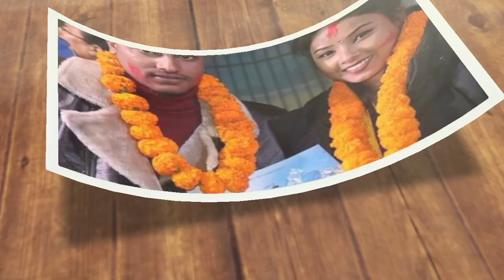गायिका अस्मिता डल्लाकोटीले बिदेश बाटै जिबन दाईलाई जन्म दिनमा यसरि सम्झिनAsmita dallakoti jivan sindl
Asmita dallakoti New update hariyali gulmi youtube channel